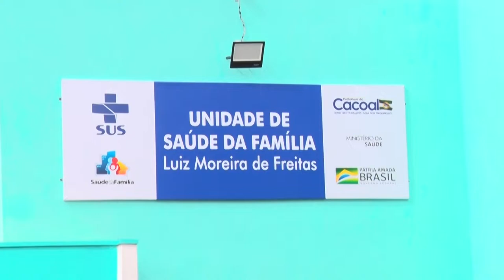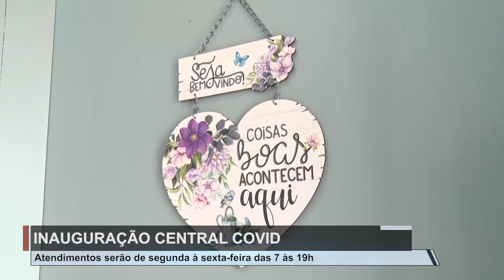INAUGURAÇÃO CENTRAL COVID